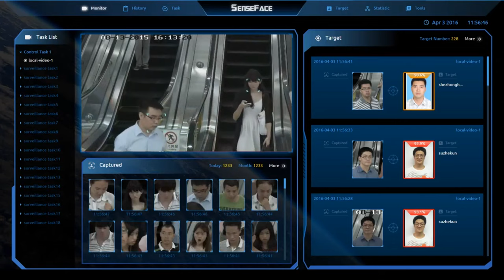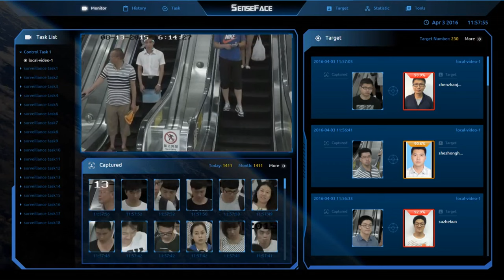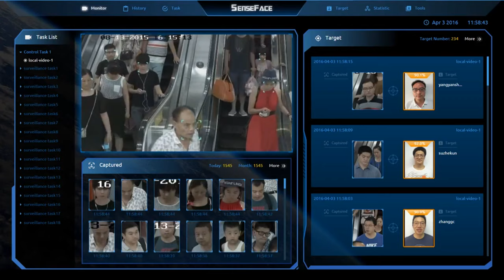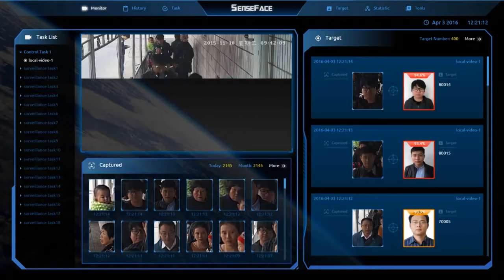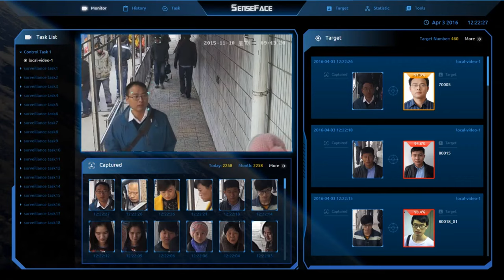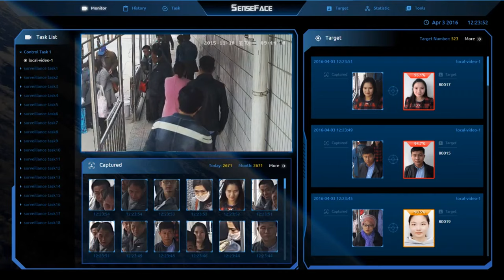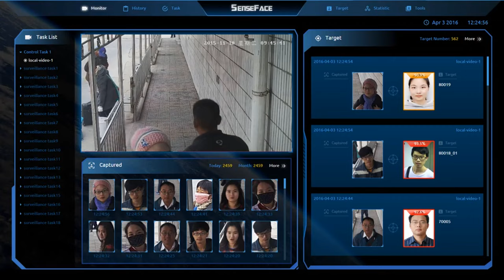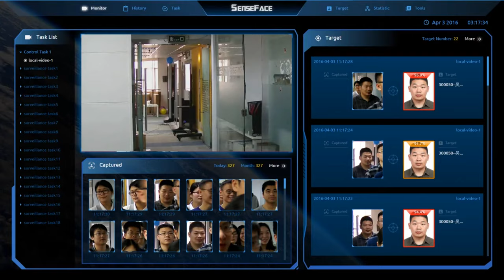Chinese Street surveillance. Object / Face Recognition.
Part of the "sense" line of real time video analysis.